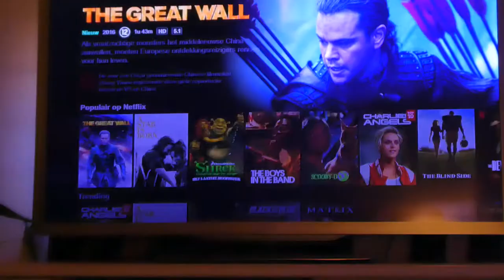IK BEN ZO BLIJ!! - VLOG 597 👠 MAMMA OP HAKKEN